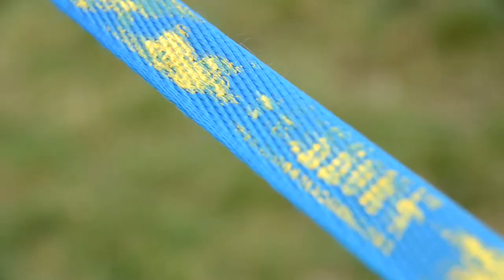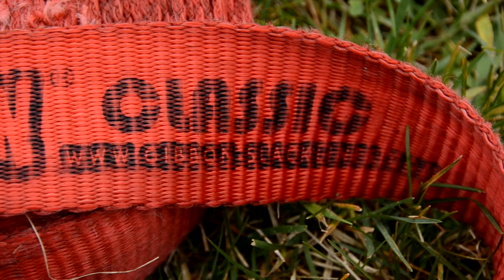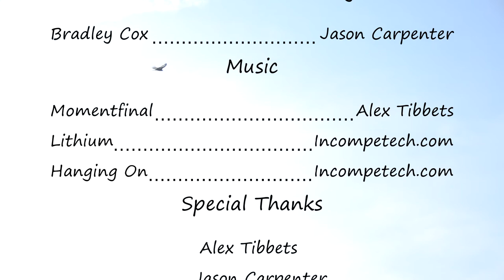Slacklife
A Student made documentary on the sport of slack lining. This video was made by Pleasant Valley HS & Butte County ROP students: Bradley Cox & Jason Carpenter.
PV House of BLUE-Gold Medal Documentary!